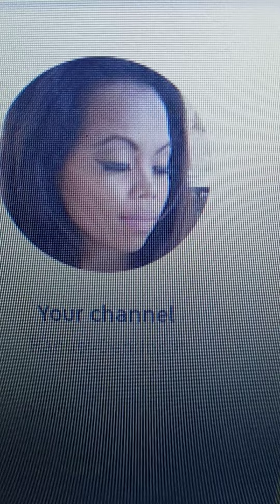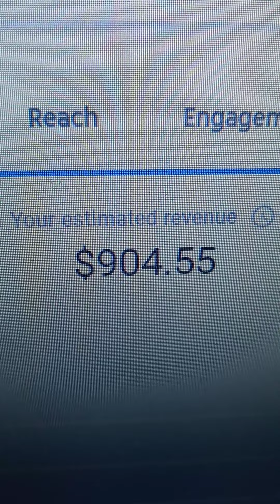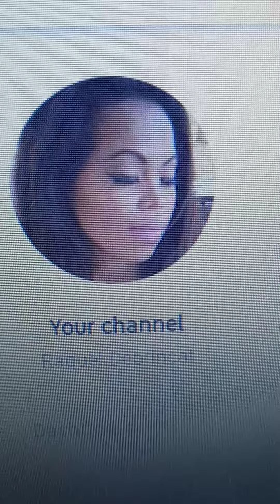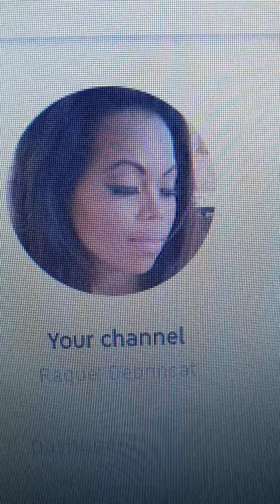SALAMAT 900 DULYARES REBINYU KO//LEGIT SUPORTER KO MABUHAY KAYO DIKO MAABOT TU KUNDI DAHIL SA INYU❤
Daghang salamat sa $900 rebinyu#